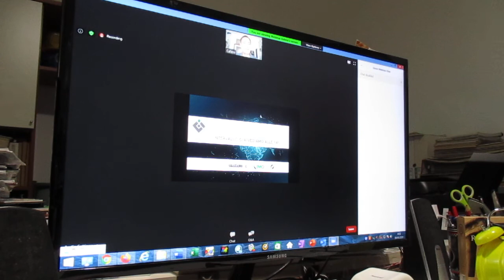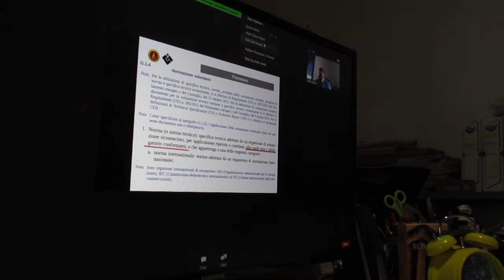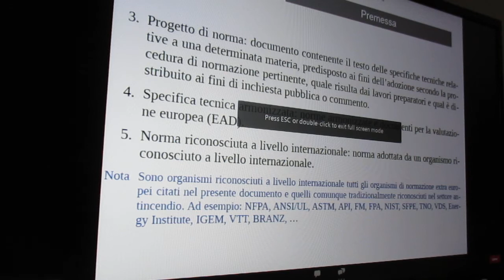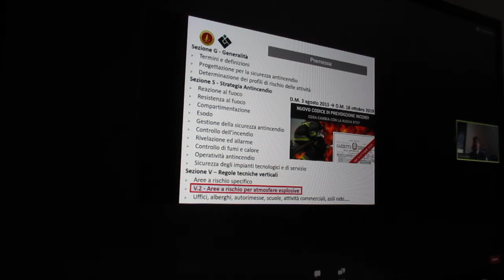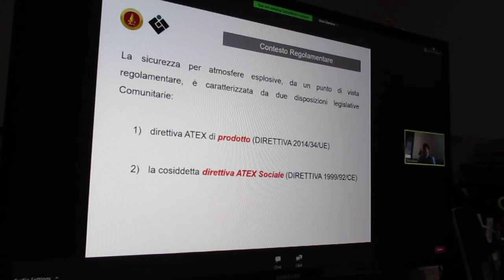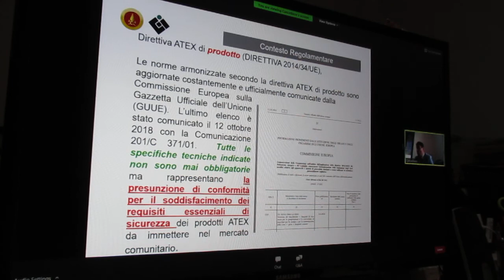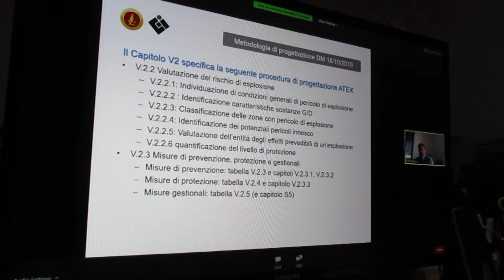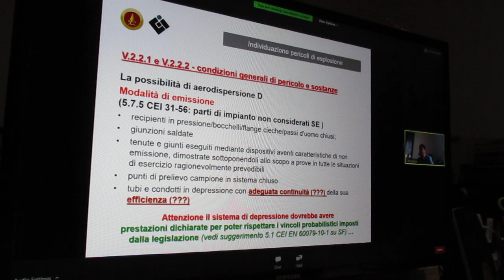FCRM200609-12-CEI.WEB-Ing.Cancelliere-Com.VVF-Sicur.Imp.Effic.En.Prev.Inc-Agg.Norm-ExGuida31-35-ATEX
Webinar CEI
Sicurezza impiantistica, efficienza energetica
e prevenzione incendi:
aggiornamenti normativi
9 giugno, ore 9:00 Webinar CEI
9 giugno, ore 9:00

COME PARTECIPARE
● Dalle ore 9:00 in modalità WEBINAR

Diretta Streaming, 9 giugno 2020, ore 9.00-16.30
I Convegni CEI di formazione gratuita 2020 presentano gli aggiornamenti normativi riguardo alla sicurezza impiantistica, all'efficienza energetica e alla prevenzione incendi.

FCRM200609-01-CEI.WEBINAR-Prof.G.CAFARO-Prof.BAGGINI-Sicurezza Impiantistica, Efficienza Energetica e Prevenzione Incendi- Aggiornamenti Normativi

FCRM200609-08-CEI. WEB- Ing.CavatoreGrazidio-Sicur.Imp.Effic.Energ.Prev.Inc- Agg.Norm-GraziadioCond.Sbarre MVI_6323.MOV

FCRM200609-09-CEI. WEB-Prof.G.CAFARO-Sicur.Imp.Effic.Energ.Prev.Inc- Agg.Norm-CEI-64-12 :   ttps://youtu.be/gs-rsJEhGuA MVI_6325.MOV

FCRM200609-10-CEI. WEB- Prof.G.CAFARO-Sicur.Imp.Effic.Energ.Prev.Inc- Agg.Norm-GruoppiAntincendio MVI_6326.MOV

FCRM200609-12-CEI. WEB-Ing.Cancelliere-Com.VVF-Sicur.Imp.Effic.Energ.Prev.Inc- Agg.Norm-ExGuida 31-35-ATEX MVI_6328.MOV

FCRM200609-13-CEI. WEB-WEB-Ing.Matera-CEI CT44-Sicur.Imp.Effic.Energ.Prev.Inc- Effic.Energ.Imp.Elett. MVI_6329.MOV

FCRM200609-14-CEI. WEB-Ing.Matera-CEI CT44-Sicur.Imp.Effic.Energ.Prev.Inc- Agg.Norm-Effic.Energ.Imp.Elett. MVI_6330.MOV

FCRM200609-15-CEI. WEB-Ing.Matera-CEI CT44-Sicur.Imp.Effic.Energ.Prev.Inc- Agg.Norm-Effic.Energ.PEI MVI_6331.MOV

Si parte dalla protezione contro i contatti indiretti in presenza di convertitori di potenza ed in condizioni particolari, illustrando le raccomandazioni della Guida CEI 301-17 da adottare per la protezione contro i contatti indiretti in caso di impianti con presenza di convertitori di potenza. Vengono inoltre analizzati i criteri di protezione previsti dalla Norma CEI 64-8 con lo scopo di mettere in evidenza alcune criticità che sorgono nell’applicazione di queste misure di protezione in presenza di convertitori di potenza e altre situazioni impiantistiche particolari.
Impianti di terra: si tratta di un tema centrale per la progettazione degli impianti elettrici utilizzatori e, soprattutto, per la loro sicurezza. Può sembrare che le conoscenze sull’argomento siano sedimentate: in realtà lentamente, ma costantemente, anche in questo campo le conoscenze evolvono e con esse anche le norme. La promulgazione recente della nuova Guida CEI 64-12 avente per oggetto la “esecuzione degli impianti di terra negli edifici per uso residenziale e terziario” è un’ottima occasione per fare il punto sulle novità nella progettazione e verifica di tale parte degli impianti, tenendo conto anche degli apporti di altre fonti normative.
Codice di prevenzione incendi: aree a rischio per atmosfere esplosive. Scopo della relazione è quello di commentare le modifiche più rilevanti del capitolo V2, dedicato ai luoghi con pericolo di esplosione, che sarà inserito nella nuova versione del codice di prevenzione incendi e di mostrare il raccordo con le norme tecniche del Comitato Tecnico CEI 31.
L'ultima relazione presenta le novità normative relative all’efficienza energetica degli impianti elettrici in seguito alla pubblicazione della Norma CENELEC HD 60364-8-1:2019